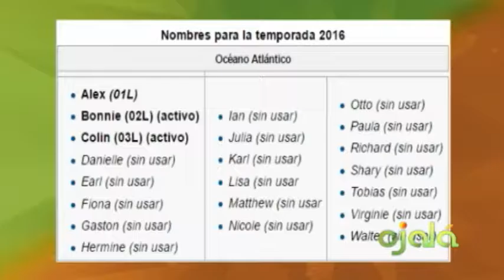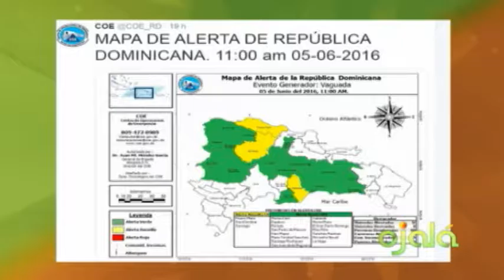Ojalá - Entrevista - Sub director del COE, Carlos Paulino Cárdenas -06-6-16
Carlos Paulino Cárdenas llamó a la población a asumir un compromiso en materia de emergencia y desastres naturales.